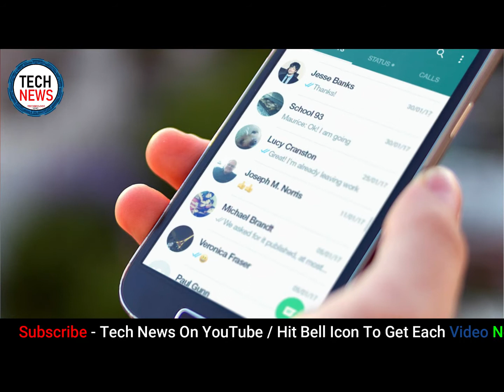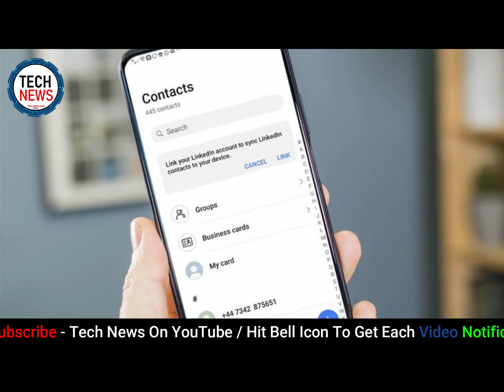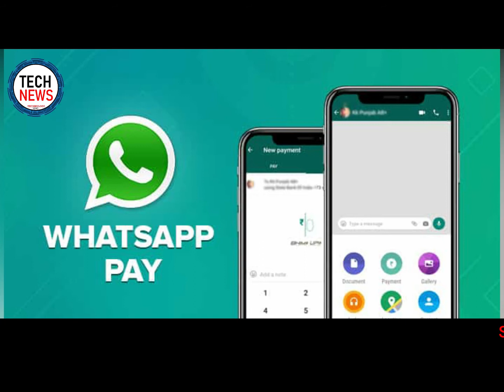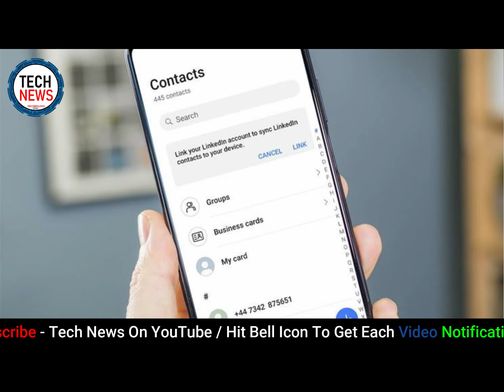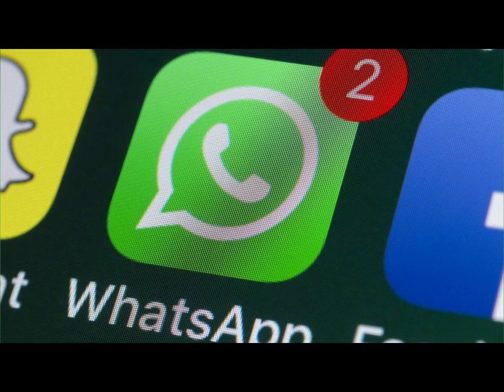WhatsApp New Policy Breaking News | User Data | Facebook | Telegram | Signal Vs WhatsApp | Tech News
Hello Friends Welcome in Tech News. In This Video We Have Given Most Important News On WhatsApp.

WhatsApp New Policy Breaking News | User Data | Facebook | Telegram | Signal Vs WhatsApp.

So Guys Watch Complete Video To Get All Facts And Updates Behind This Tech News.

Team: Tech News